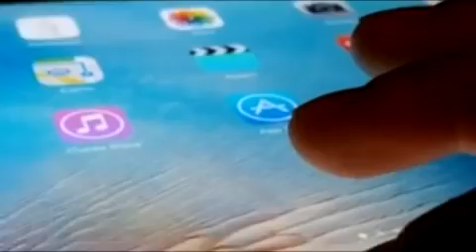Hadı Rəcəbli: Məni söyməyin nəvələrim oxuyur Utanıram!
Sİyasi çıxışlar və maraqlı videolar izləyə bilərsiz. Siyasi liderlərin açıqlamaları, şərhlər və analizlər. Kanala abunə olun və gələcəkdə maraqlı videolar izləyin.